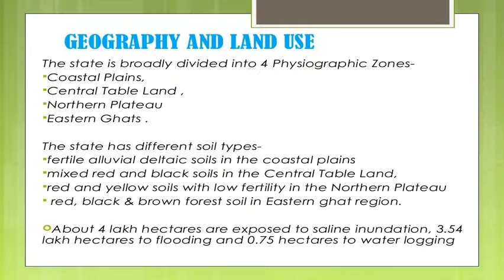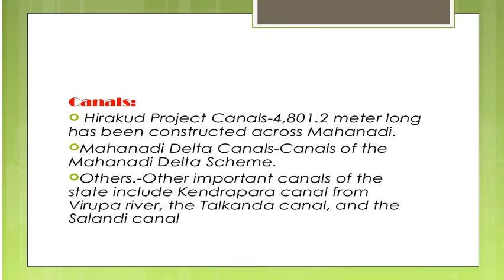Art integrated project based on orrisa Or Essay on most popular croups of orrisa ppt.